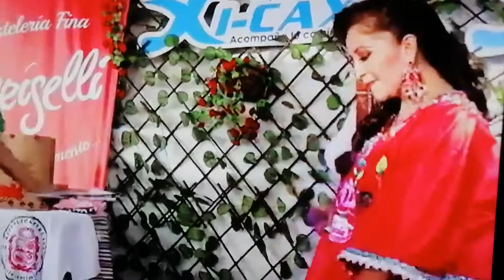Compartir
Anita Santibañez en la Taberna Escondida.